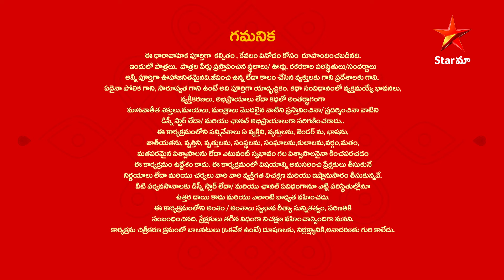Care of Anasuya - Episode 726 Highlight 1 | TeluguSerial | Star Maa Serials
Care of Anasuya - Episode 726 Highlight 1. Watch
careofanasuya Telugu Serial Mon-Sat at 2.00 pm
only on StarMaa